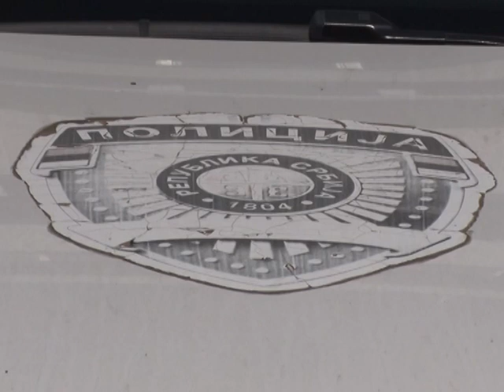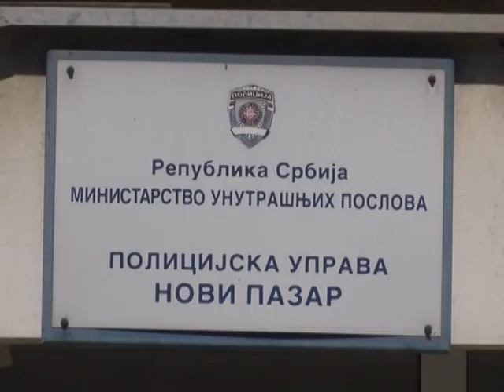HRONIKA 06.11.17.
Agencija SANA